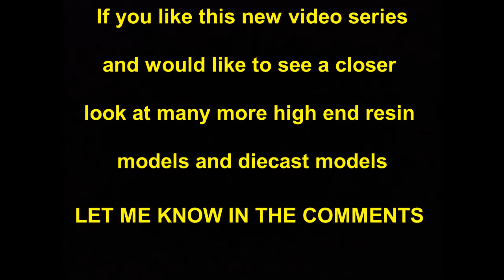A CLOSER LOOK - EPISODE 3 - FERRARI 458 SPECIALE APERTA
As requested, here is a closer look at the BBR Models Ferrari 458 Speciale Aperta in the awesome color of Giallo Tristrato (3 layer yellow pearl) This is a sealed resin model with no opening parts.